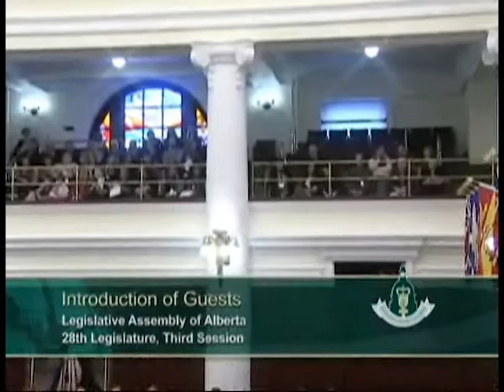Pearl Calahasen: Introduction of Guests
Pearl Calahasen, MLA for Lesser Slave Lake, introduces her sister Louise, and Ms Rhonda Checknita to the Assembly.

Alberta Legislature - December 4, 2014